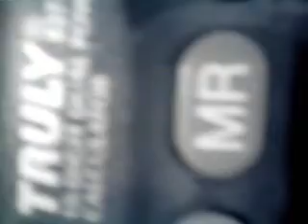Alicia & puti 2